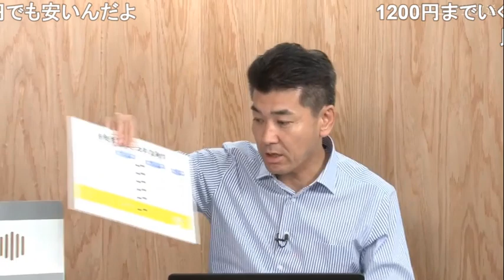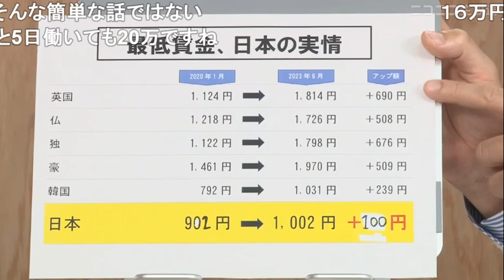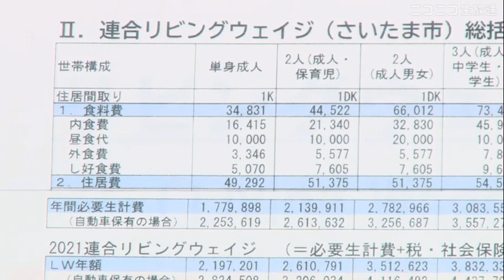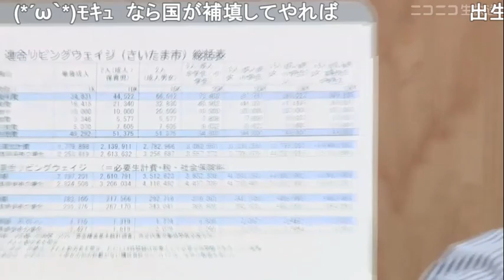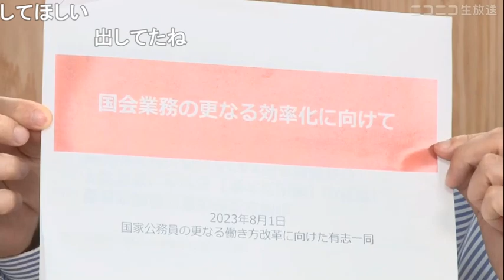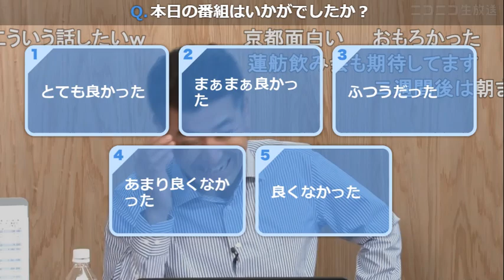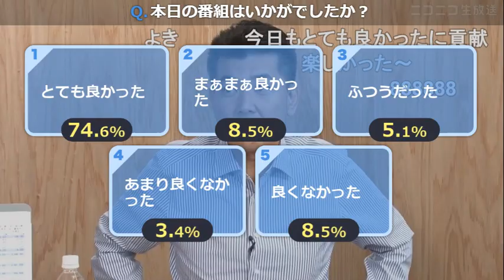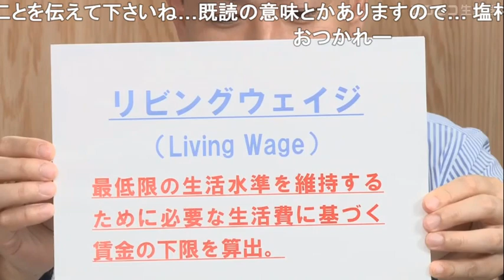【令和5年8月2日】立憲民主党 代表 泉健太トークセッション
「リビング・ウェイジ」